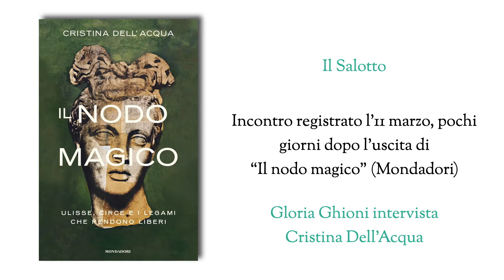Il Salotto - Gloria Ghioni intervista Cristina Dell'Acqua su "Il nodo magico" e l'Odissea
Siamo sempre stati abituati a vedere nell’Odissea soprattutto l’avventura, il viaggio in territori sconfinati, di mare in mare, ma il poema è anche caratterizzato dal crearsi e disfarsi di incontri, legami e amori. Nel suo nuovo saggio, "Il Nodo Magico", Cristina Dell'Acqua ci porta a rileggere le tappe fondamentali del viaggio di Ulisse attraverso le persone - e in particolare le donne - che lo hanno visto non tanto come un eroe, ma come un uomo e un naufrago. Nausicaa, Circe, Calipso, Penelope sono solo alcune delle tante figure che appaiono in questo percorso di lettura stimolante e pieno di amore per la lingua greca, per le etimologie, i miti e il forte legame che questi hanno con il nostro presente. Ci sono sentimenti atavici che superano le pur tante differenze esistenti tra noi e Ulisse e i suoi contemporanei.

Per comprare il libro:

[Si ringrazia @ Marta D'Avenia per la foto di Cristina Dell'Acqua nella copertina del video]